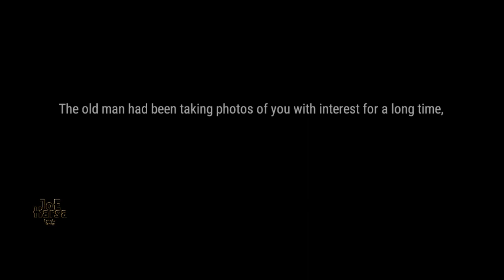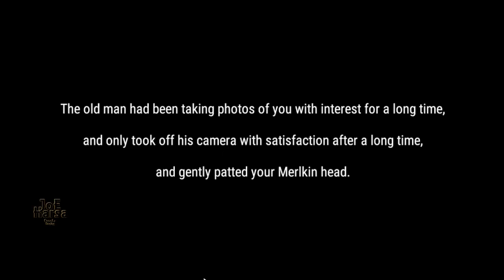Most Satisfied Work Revelation Mobile Token Collections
Yellowed Old Photo Token Revelation Infinite Journey - Most Satisfied Work Adventure Story.

- Total Size : 7.4 GB
- Apk Size : 1.4 GB